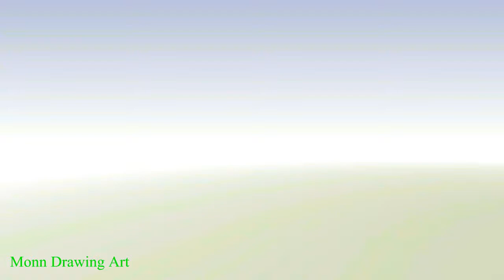How to draw girls'dresses for kids | How to draw raincoat for children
Hi, this video is made for kids. Sharing Learn drawing girls's dress step by step for kids.